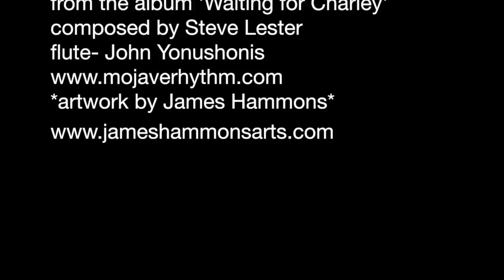ASTRAL WALK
*shamanic music by Mojave Rhythm*
from the album ‘Waiting for Charley"
composed by Steve Lester
flute- John Yonushonis
*video produced by Steve Lester*